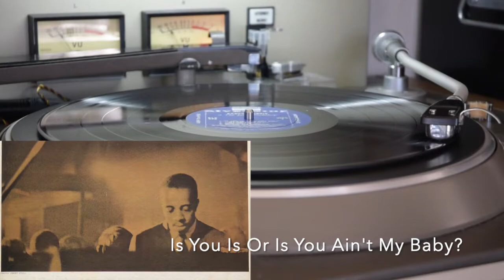Barry Harris at The Jazz Workshop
Riverside RLP 326 A
12inch LP
Is You Is or Is You Ain't My Baby
Curtain Call
Star Eyes
Moose The Mooch

Barry Harris p;
Sam Jones b;
Louis Hayes ds;
The Jazz Workshop San Francisco